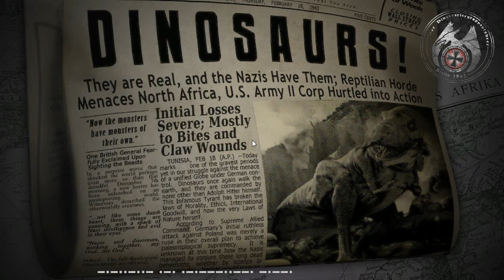How To Pounce As A Raptor | Dino D-Day | Part 11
I find out about the sewer systems and learn how to pounce on people with the raptor class all while constantly respawning.

Dino D-Day (PC)